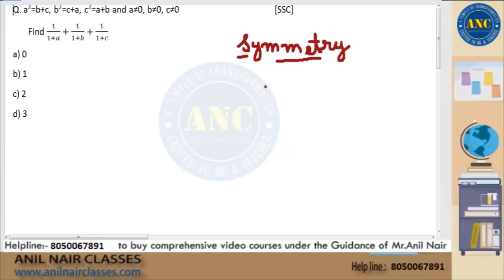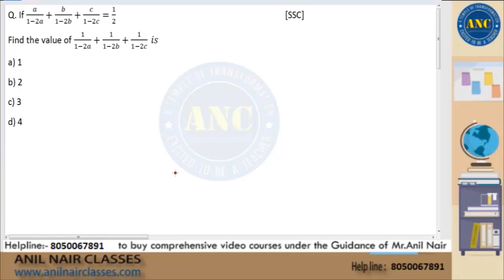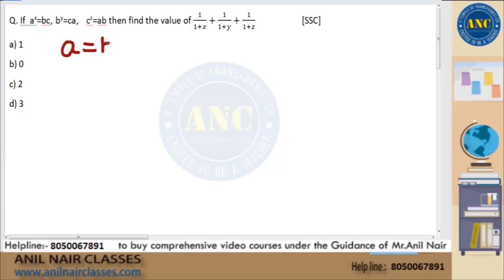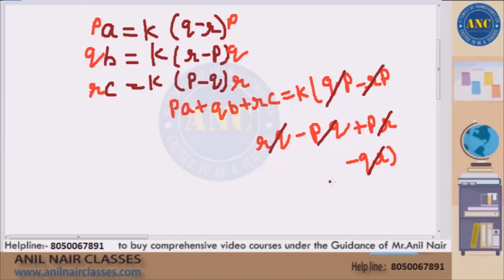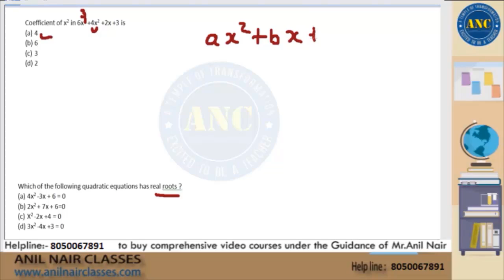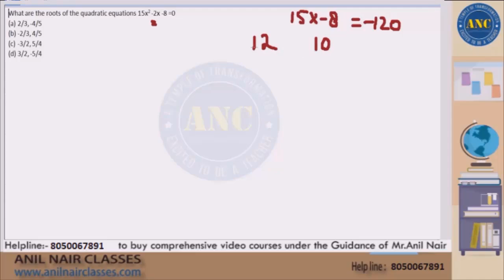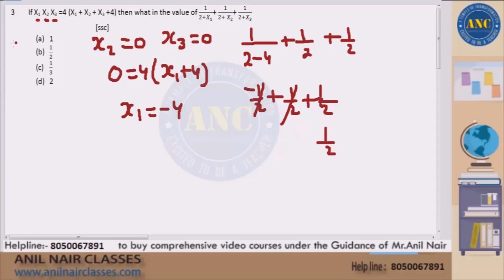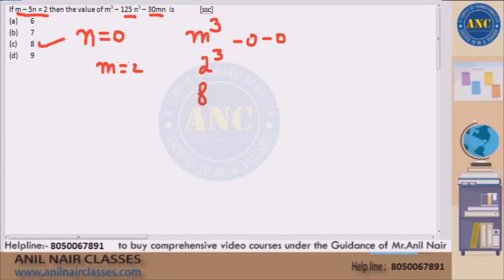Problems Based on Symmetry ( Hindi Version) | Concepts and Applications | Anil Nair Classes.